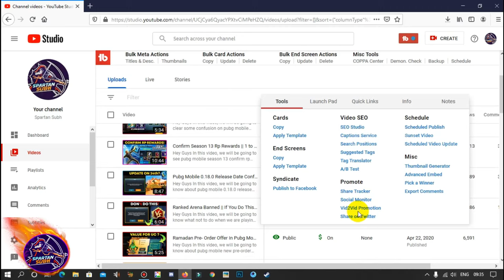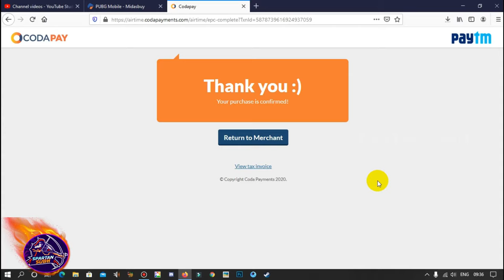New Hidden Loot in Pubg Mobile 0.18.0 || Get Level 3 Gears + Barrier Totem (Hindi)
Hey Guys
In this video, we will be going to see new Hidden Loot on Sanhok New Jungle Mode.